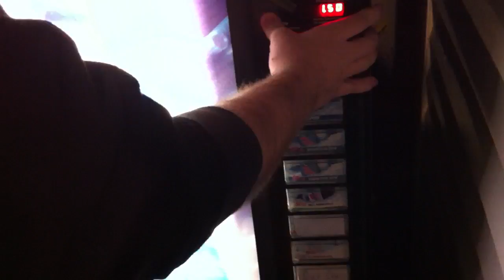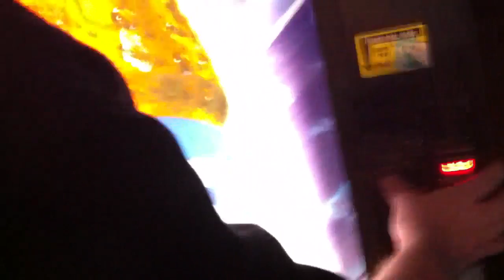Vending Machine Trick - Real or Fake?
We investigate.